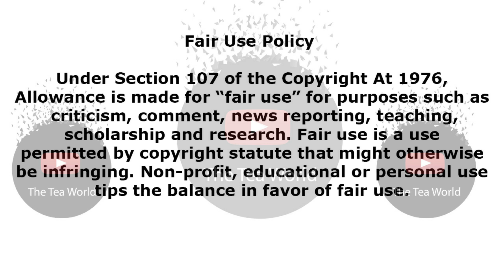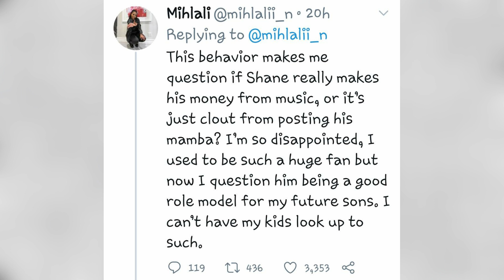You Will Not Believe What Mihlali Ndamase Said To Shane Eagle